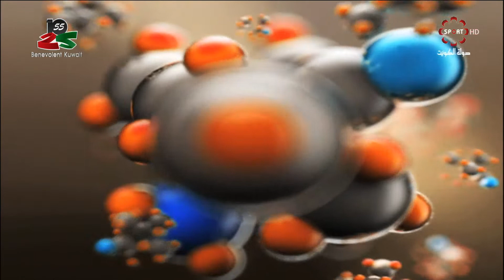حلقة برنامج "نجوم المستقبل" وبطولة نادي الكيوكشن كاراتيه